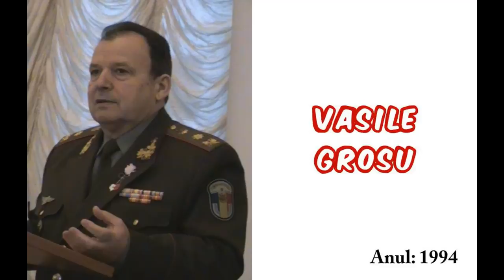Știați că Republica Moldova are 84 generali? Vedeți lista anexată.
Gradul de general se acordă de către președintele Republicii Moldova. Toate documentele se plasează în regim online în Registrul actelor legislative Oricine poate găsi lista dacă are timp să pună filtrele de bază în acest registru.
În acest colaj sunt incluși și generalii, care au obținut acest grad și în perioada înainte de Independența Republicii Moldova.
Acest video are scop informativ cu titlul - Știați că Republica Moldova are 84 generali?
Vedeți lista anexată - Nicolae Alexei, Constantin Antoci, Valeriu Balaban, Mihai Balan, Tudor Balitchi, Igor Bodorin, Vladimir Botnari, Tudor Botnaru, Mihail Buclis, Sergiu Burduja, Vasile Calmoi, Victor Catan, Iurie Cheptanaru, Viorel Chetraru, Vadim Cojocaru, Igor Colenov,
Ghenadie Condratenco, Petru Corduneanu, Ion Coropceanu, Ion Costas, Pavel Creanga,
Igor Cutie, Tudor Dabija-Cazarov, Valentin Dediu, Veaceslav Dermenji, Iurie Dominic, Vasile Draganel, Vasile Dragomir, Alexandru Esaulenco, Ruslan Flocea, Feodosia Furculita, Valeriu Furdui, Victor Gaiciuc, Anton Gamurari, Igor Gorgan, Victor Grab, Vasile Grosu, Anatol Guboglo,
Artur Gumeniuc, Victor Gusleacov, Ion Gutu, Simion Hadirca, Mihai Harabagiu, Alexandru Jizdan,
Gheorghe Lavranciuc, Constantin Lozovanu, Mihai Mamaliga, Vitalie Marinuta, Iaroslav Martin,
Valentin Mejinschi, Viorel Melnic, Gheorghe Mihai, Vadim Misin, Vladimir Molojen, Demian Munteanu, Boris Muravschi, Ion Nani, Gheorghe Papuc, Nicolae Petrica, Mihail Plamadeala,
Iacov Pogonii, Dorin Purice, Iurie Richicinschi, Alexei Roibu, Simion Rusu, Vasile Rusu,
Anatolie Simac, Ion Solonenco, Vitalie Stoian, Andrei Stratan, Constantin Telipiz, Valeriu Troenco,
Ion Turcan, Vladimir Turcanu, Veaceslav Untila, Dumitru Ursachi, Ion Ursu, Valentin Verejan,
Victor Țărnă, Nicolae Vâlcu, Vladimir Voronin, Vadim Vrabie, Nicolae Zafton, Valentin Zubic.

Denis Roșca este specializat în găsirea biografiilor interesante despre oamenii din Republica Moldova și Basarabia. Acest canal de youtube prezintă categorii persoane pe care ar fi bine să le cunoaștem sau informații utile despre Republica Moldova.